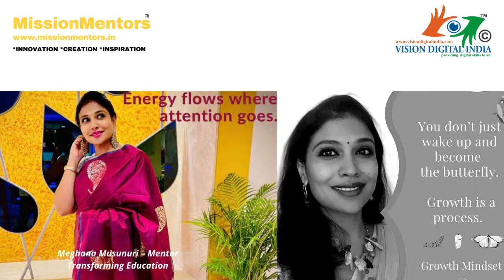Meghana Musunuri – Mentor Transforming Education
WELCOME TO MISSION MENTORS.
Meghana Musunuri - Founder & Chairperson
Fountainhead Global School & Jr. College
Meghana Musunuri is an exemplary entrepreneur who dons multiple feathers in her cap of achievements. Born and brought up in India, she pursued her further education in London and continued to work professionally. Upon her return to India, she has initiated several undertakings, some for the amelioration of the society and others characterizing powerful business ventures.

As a computer science & education graduate, child psychology & neuroscience champion with over 20 years of global experience, Meghana believes in “Transforming education for human flourishing.”  She played a significant role in requesting Google to create the platform for education.  Meghana holds the credit of conceptualizing an educational outfit, My Edu Guru, which incorporates her experience and knowledge gleaned across various verticals.

Her praiseworthy philanthropic initiatives include the NGO called Save Water And Nature (SWAN) and a talk show called ‘Common Sense Talks.’ The workshops conducted by Meghana impart knowledge on the importance of environmental sustainability and betray her hands-on approach to all her projects. She took up a social cause to revive Meedikunta lake by involving students and local communities.

According to her, just academic excellence is not enough to be a  global citizen. She strongly believes in the art of giving and teaches this age child the beauty of it through experiential learning. Her initiatives majorly indulge students in many social activities and civic responsibilities like adopting orphanages, nursing homes, recycling bins for supporting swachh Bharat, 5k run to beat plastic, promoting organic festivals, and Champaign to ‘Adopt Trees to Save Earth.’ This helped in molding the character of future generations along with inculcating leadership skills and empathy in them.